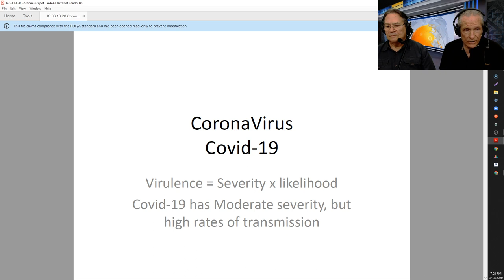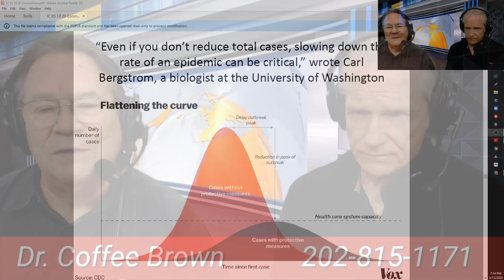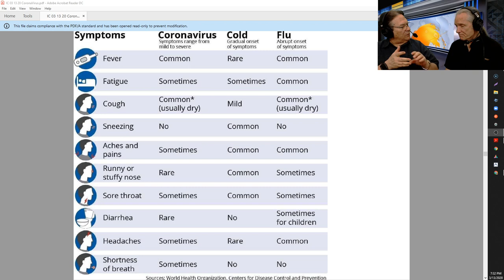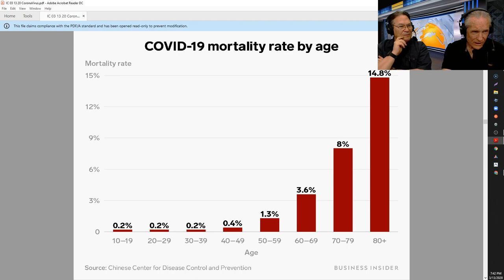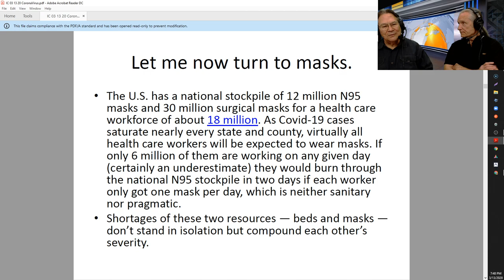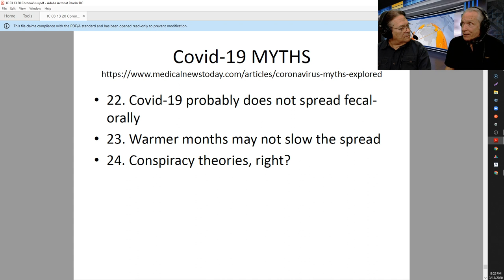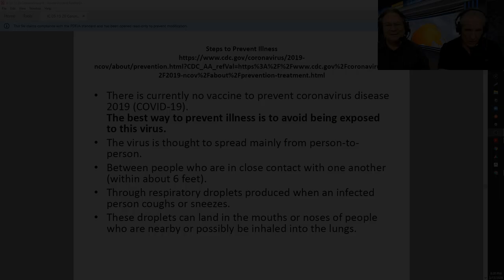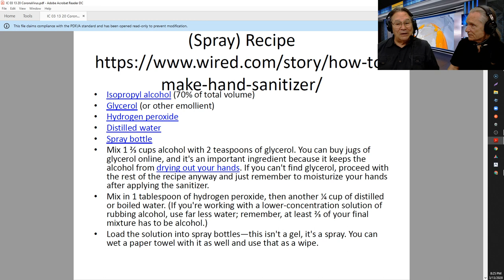Corona Virus (Covid-19) Conversation with Dr. Coffee Brown Ep 001 2020 03 13 Host: Toby Younis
Toby Younis hosts a conversation on Covid-19 with Dr. Coffee Brown of the University of New Mexico Medical Center in Albuquerque, New Mexico.

Dr. Brown answers viewers questions via text and phone in real time.

Dr. Coffee Brown is passionate about teaching and providing the latest, most correct medical information available so people may make informed decisions regarding their health and the health of their loved ones.